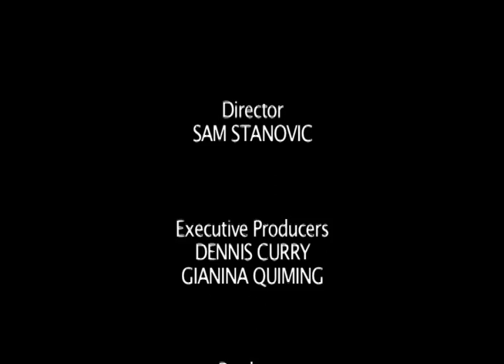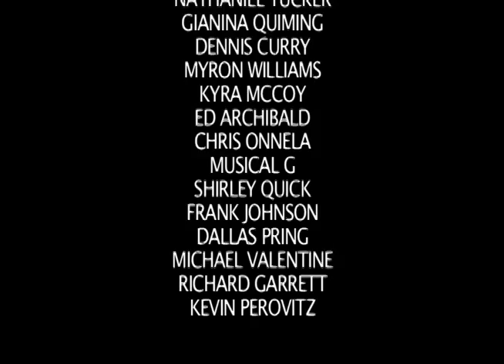Kiss of The Dead, A Zombie Love Story, ep 110 - "Guy's Gotta Eat, Right?"